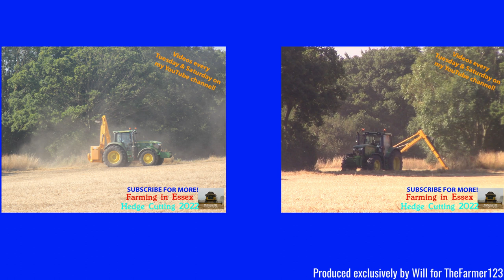Farming in Essex - Verge cutting with John Deere 6250R & McConnel Hedge Cutter. [22]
Hello,
Some more hedge cutting here or rather verges.
- Filmed on Sony HDR-CX405 - Unboxing:
Comment Rules (Last Update: 12th June 2017):
1. Do not swear or be rude in the comments. Any comments that contain this will be removed by me. Equally if I decide there is an aggressive comment towards me or someone else, that will also be removed.
2. Use correct grammar and try to use correct spelling. I want the comments section to be presentable. If there is deliberate misuse of grammar and spelling I will not reply to the comment, More on this below.
3. Try not reply to everyone with their comments in each video, as I will do that but if you can help someone and I do not get there first than please do.
4. I am up for constructive criticism so if you have any for any video than please do leave it in the comments section and let me know and I will do my best to resolve this.
5 - NEW: NO fake comments, and by this I mean bots spamming me. I have had this in the past and it's not fun getting excited that you have a new viewer when it's actually just a bot. Any comments that contain this will be removed by me & flagged to YouTube for spam.
6 - No previous comments, and by this I mean copied & pasted comments that have been previously posted before and I have replied (If I have not replied at the time of post then fair enough, I will reply on the latest). There is no need for the same one comment, but on two videos to be posted twice. Not only does it waste my time answering it again but it waists yours too!
7 - No links to be posted in my comments due to safety reasons. If you want to show me a channel use that one if its yours or quote the name, not the link! Any comments that contain this will be removed by me.